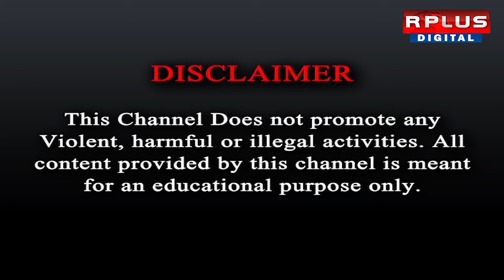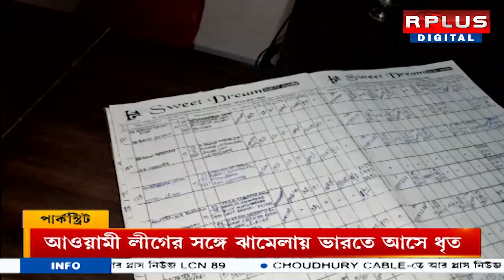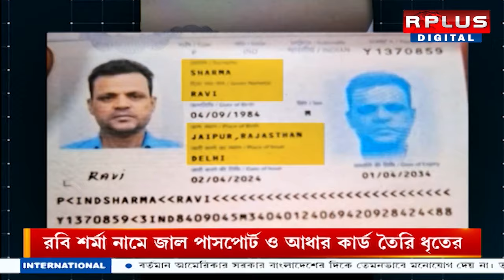Breaking News | Bangladesh News : কলকাতা থেকে গ্রেফতার প্রাক্তন BNP নেতা । BNP Leader